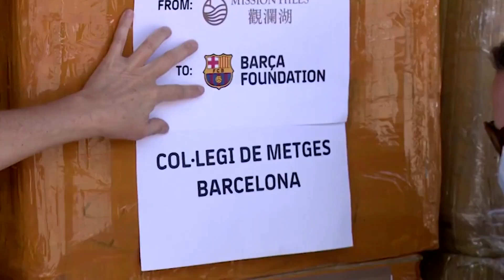El Barcelona dona 50.000 mascarillas a hospitales de Catalunya | Telemundo Deportes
A través de la Fundación Barça, el club ha logrado el material desde China.